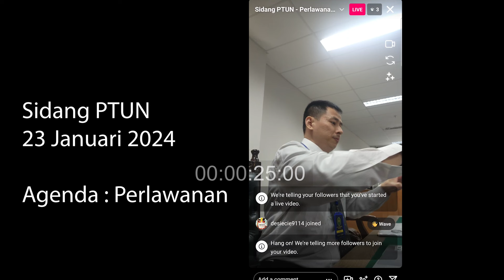PTUN 16 | Apakah Hakim Anti Transparansi di Sidang yg Terbuka utk Umum ?? Ada Apa? NoViralNoJustice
✔ PERTAMA & SATU-SATUNYA
PROGRAM PELATIHAN KONSULTAN PAJAK PINTER

✔ PERTAMA & SATU-SATUNYA !!